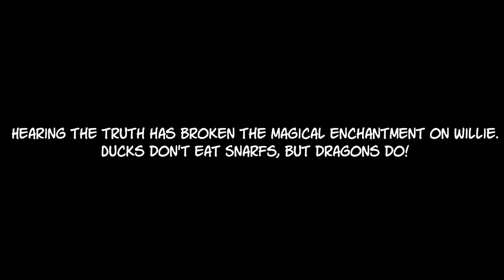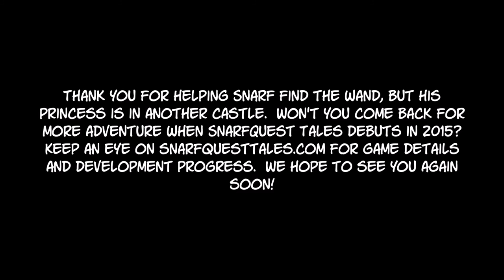SnarfQuest Tales - A Wonderfully Witty Adventure Starring Larry Elmore's Snarf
SnarfsQuest Tales

SnarfQuest Tales is a is a great looking and well written 3D point and click adventure based on Larry Elmore's Snarf who found fame in Dragon Magazine in the 80's.